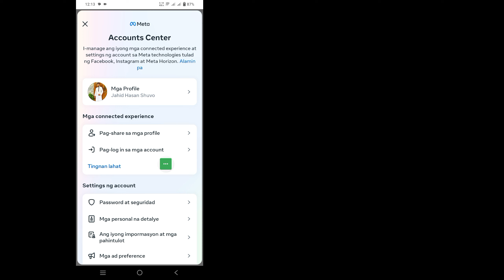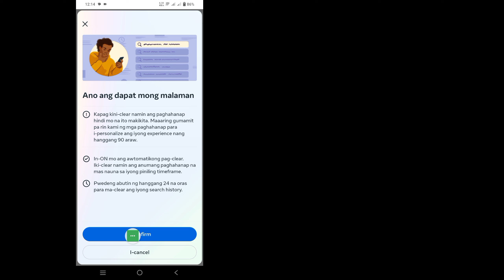Paano Awtomatikong Tanggalin ang Iyong Kasaysayan ng Paghahanap sa Facebook | Facebook Tricks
Paano Awtomatikong Tanggalin ang Iyong Kasaysayan ng Paghahanap sa Facebook | Paganahin ang Auto Delete Search sa Facebook

 Sa Video na Ito Ipapakita Ko Sa Iyo Kung Paano Awtomatikong I-delete ang Iyong Search History sa Facebook | Paganahin ang Auto Delete Search sa Facebook

 Paano Awtomatikong Tanggalin ang Iyong Kasaysayan ng Paghahanap sa Facebook Isa ka bang gumagamit ng mobile na iOS at Android at iphone?  Pagkatapos ay sundin ang mga hakbang sa ibaba.
 Buksan ang Facebook app sa iyong iPhone o Android device.
 I-tap ang icon ng paghahanap sa kanang tuktok ng screen.
 Sa tabi kung saan sinasabi nito ang mga kamakailang paghahanap, i-tap ang "I-edit."
 Sa itaas ng iyong Log ng Aktibidad, i-tap ang "I-clear ang Mga Paghahanap" upang agad na i-clear ang iyong history.